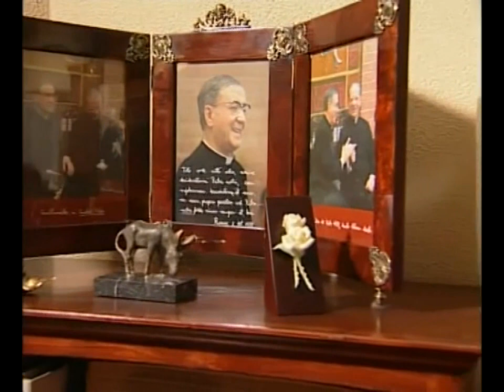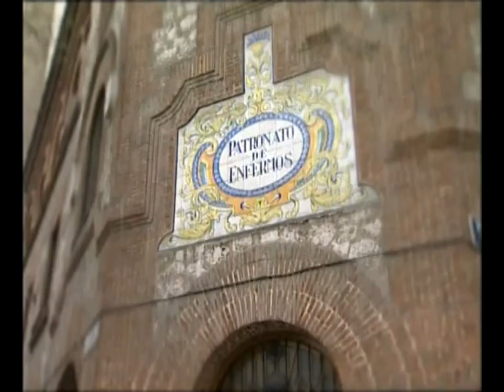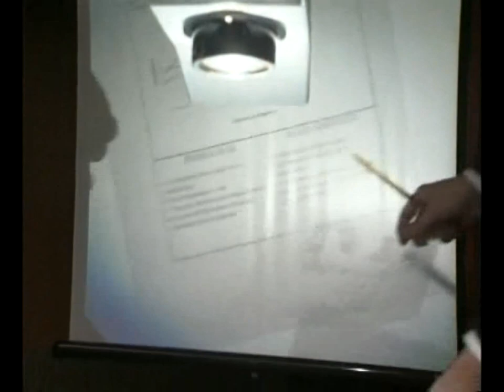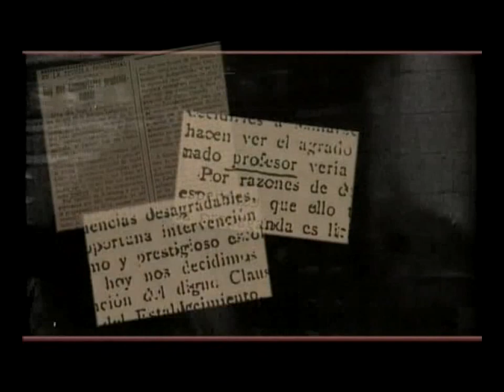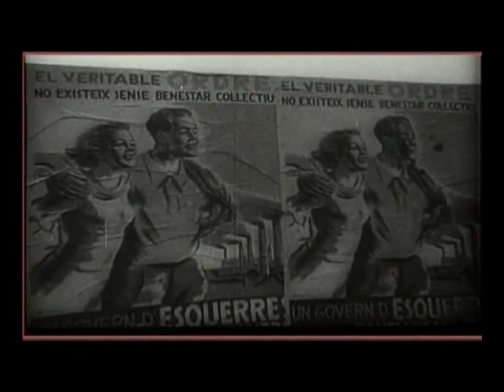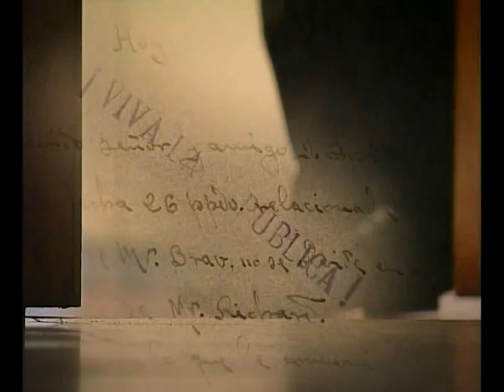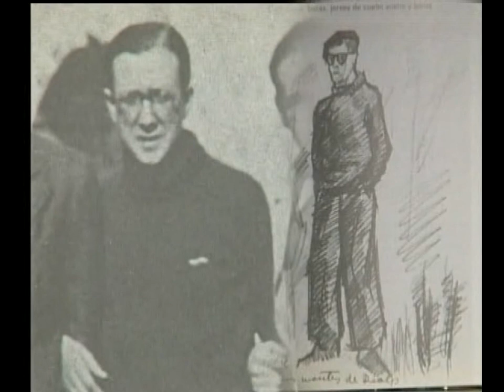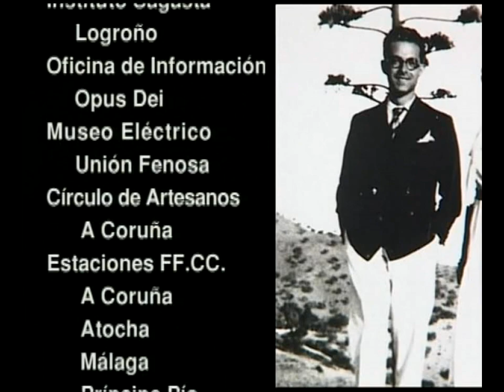Documental Opus Dei: Isidoro Zorzano, el sentido de una vida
Isidoro Zorzano fue una de las primeras personas del Opus Dei. Empleado en la red ferroviaria española, vivió con santidad sus tareas cotidianas, aparentemente monótonas.